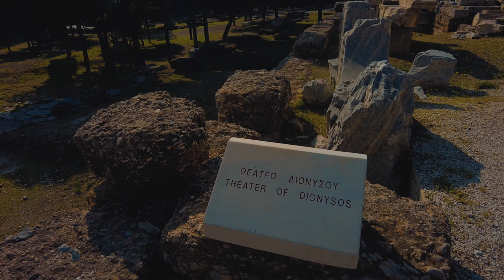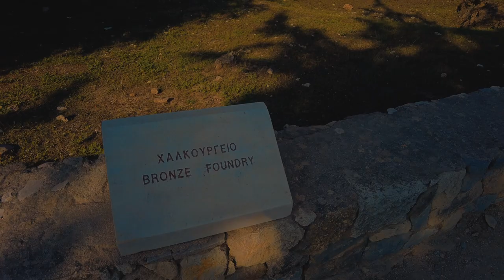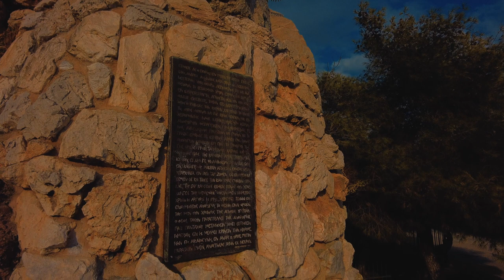A Day in Acropolis, Athens- (Cinematic-No Crowd)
A quick guide to the main archaeological sites in Acropolis, Athens, Greece

Filmed & Edited by Rayhan Utpaul
@ October 2021

Seikilos epitaph By stefaanhimpe

Ruined Temple - Josh Kirsch_Media Right Productions

Callum Armstrong- Double pipe